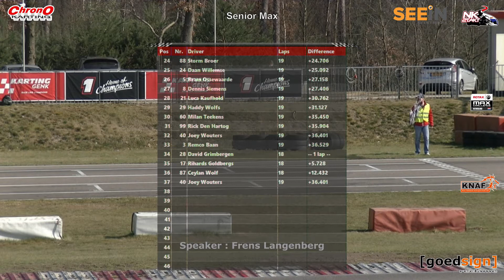Senior max finale Genk 25 03 2018